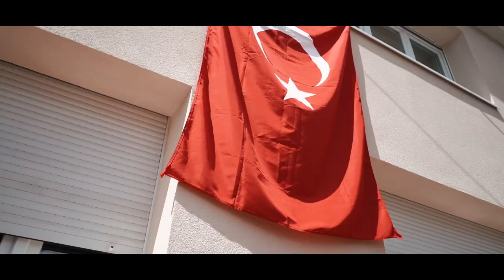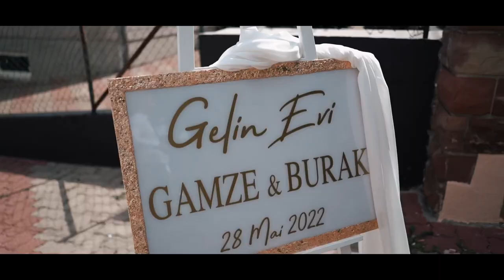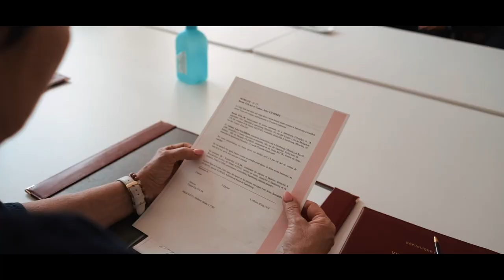MARİAGE DÜĞÜN GAMZE & BURAK 🇹🇷